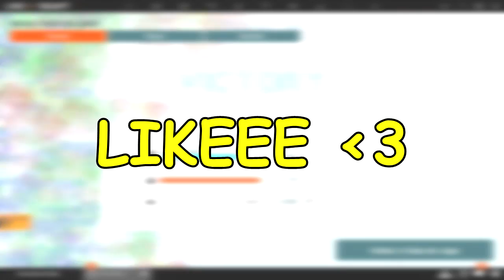🔴 MITANDO.COM | EU e PINGUIM MALDITO no LINE OF SIGHT !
JOGANDO UMA PARTIDA MUITO FODA COM O PINGUIM MALDITO  NO LINE OF SIGHT !

👍PROCURANDO TS? 👍 Mundial Game Host

🌟🌟 SÉRIES FODAS  🌟🌟